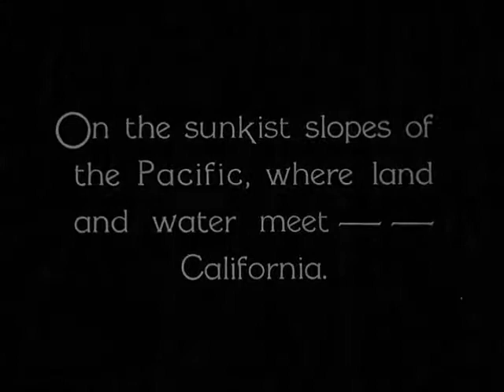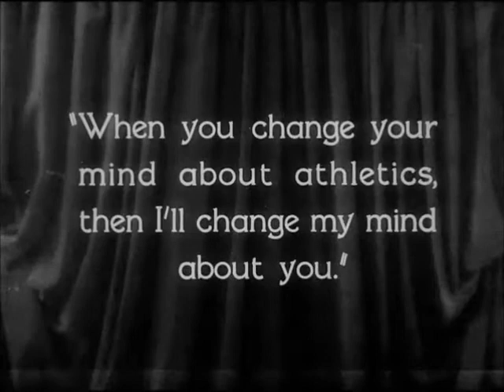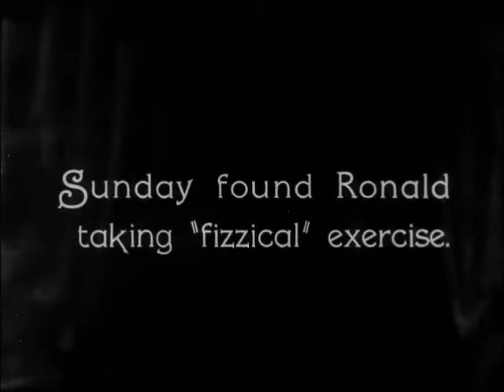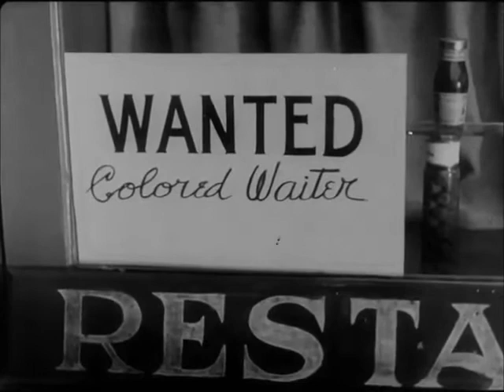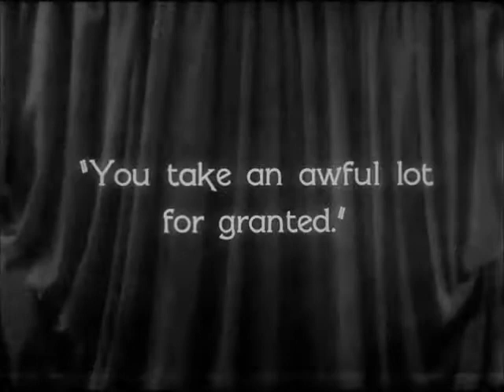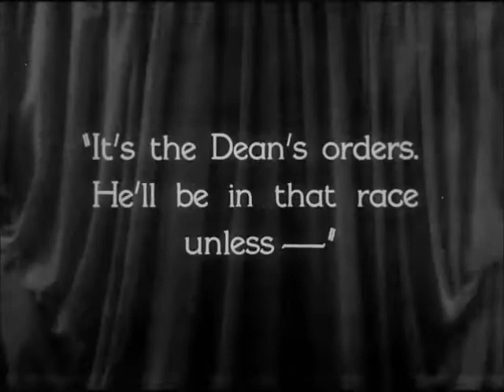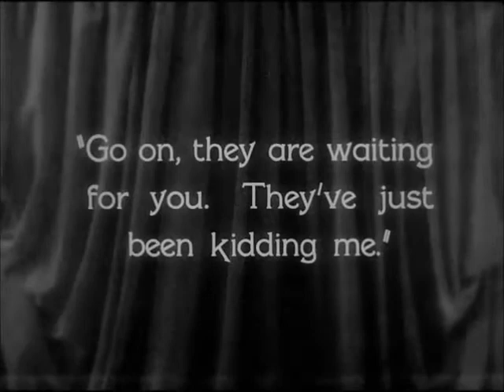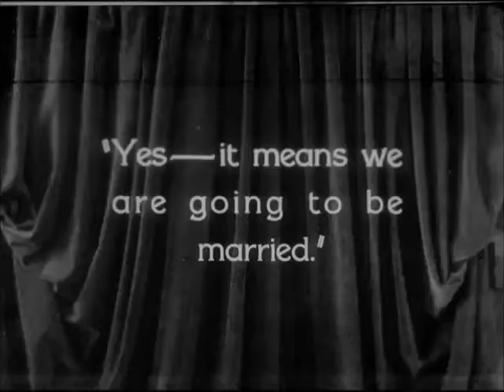College (1927) FULL MOVIE | Buster Keaton, Anne Cornwall, Harold Goodwin | Comedy, Drama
College is a 1927 comedy-drama silent film directed by James W. Horne and Buster Keaton, and starring Keaton, Anne Cornwall, and Harold Goodwin.

Plot: To reconcile with his girlfriend, a bookish college student tries to become an athlete.